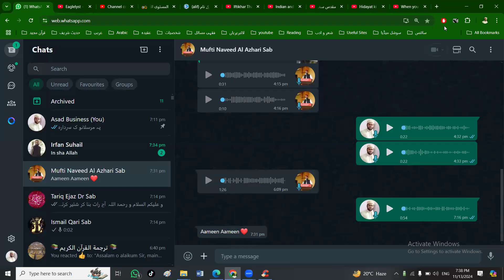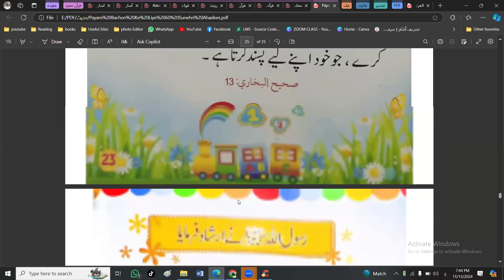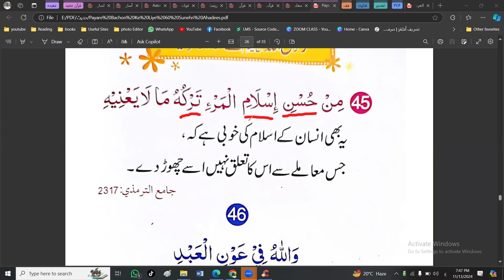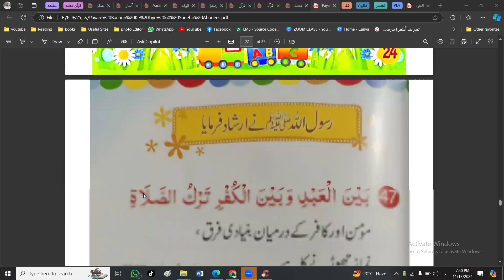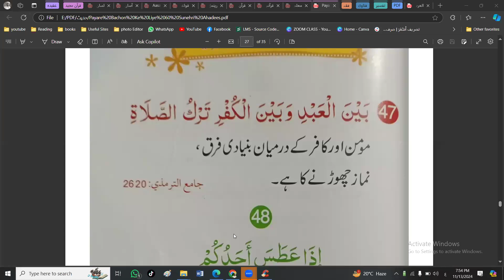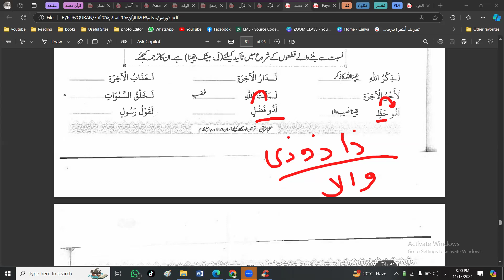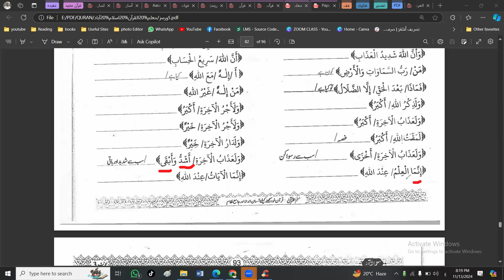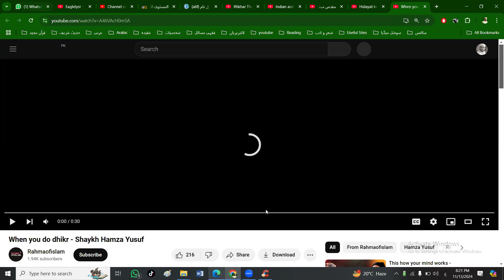Quran Diploma Class 37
ْQuran 6 Months Diploma II Class 2024

قرآن مجید کا لفظی ترجمہ ، بامحاورہ ترجمہ ، مختصر تفسیر، عربی گرائمر کا ڈپلومہ جو تقریبا چھ ماہ کا ہے ۔ اللہ تعالیٰ اس کو اپنی رضا کا ذریعہ بنائے اورہمیں معارف قرآن کے خزانے عطا فرمائے۔ آمین

This is our Online Class through zoom App